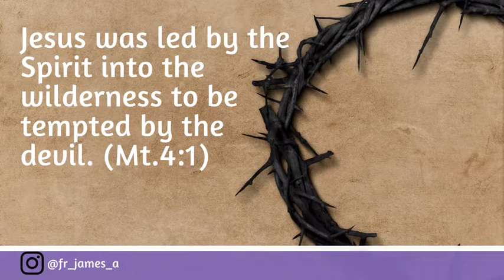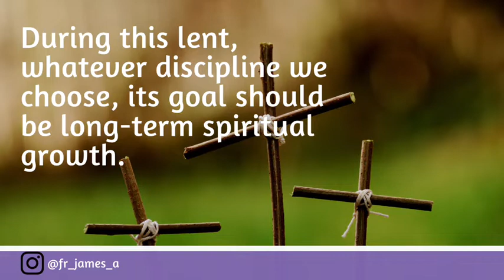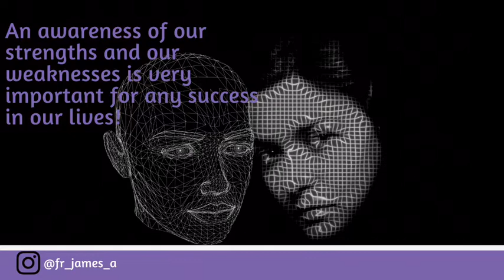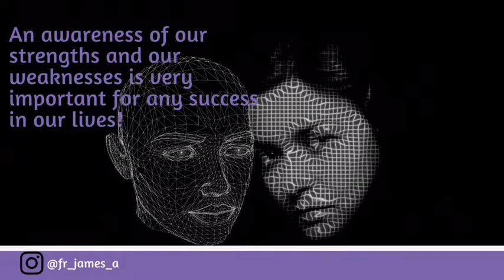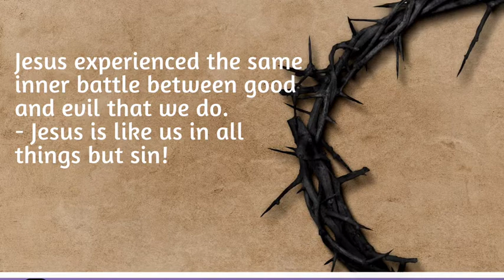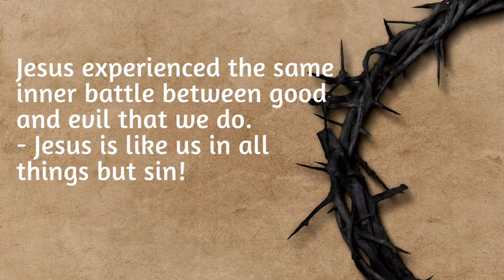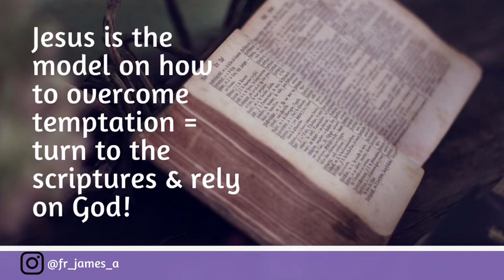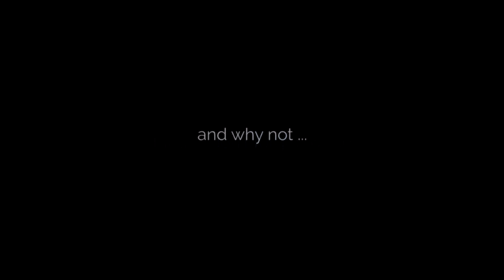FIGHTING TEMPTATION// We learn from Jesus!!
Reflection for the 1st Sunday of Lent (A)

From the book "Daily Meditations" of His Lordship Rev. Anthony O. Gbuji (Bishop emeritus of Enugu diocese, Nigeria)